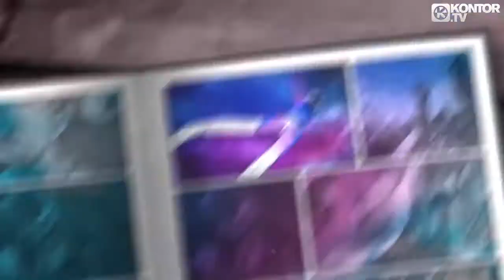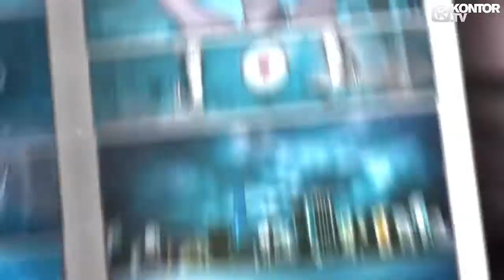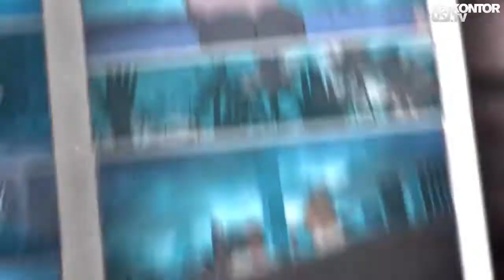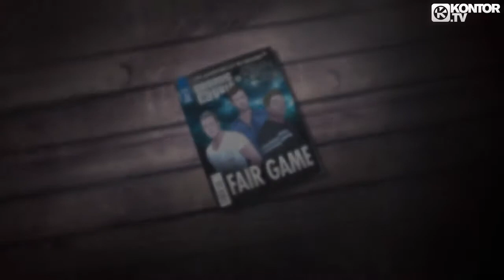Kontor Tv Especial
Fair Game [Kontor Tv] Que viva la musica Electronica.